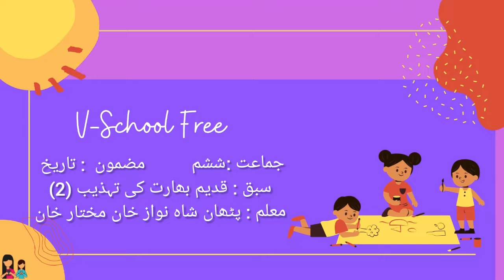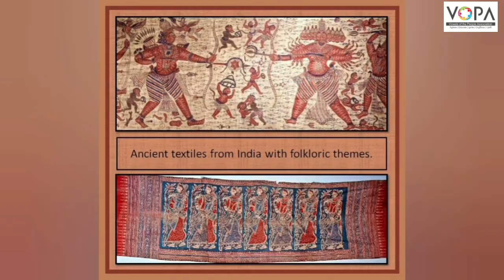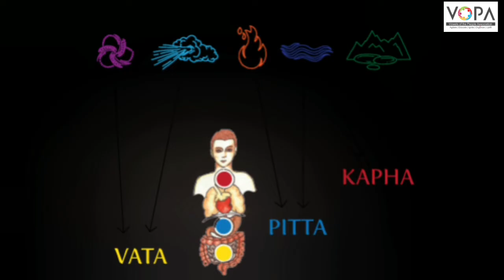6th | History | Chap No 10 | قدیم بھارت تہذیب | V2 | VSchool